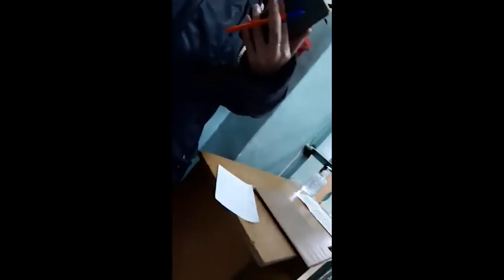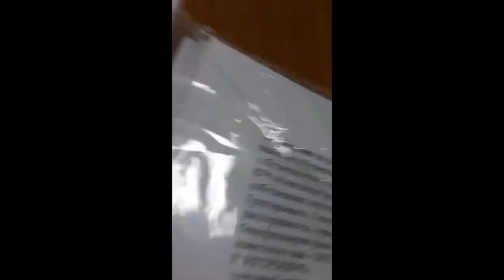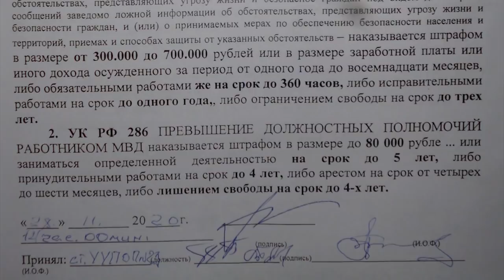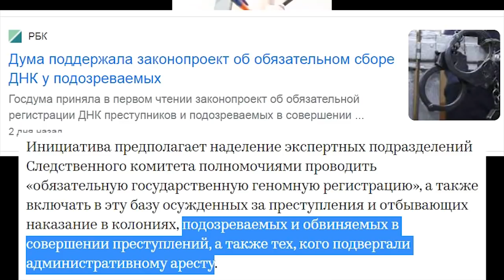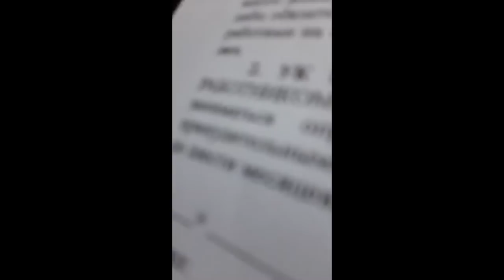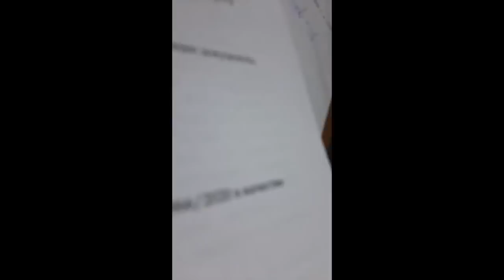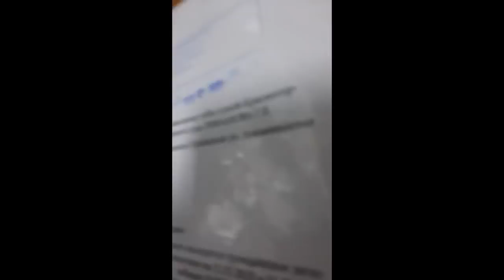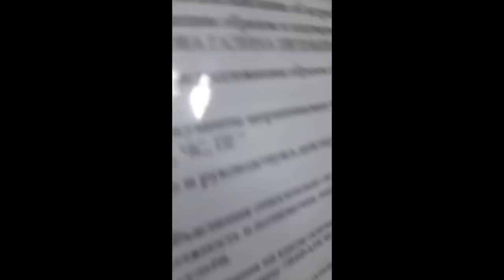ОДЕЛ МАСКУ НА ПЕРСОНУ или ДНК ОТБОР У ВСЕХ ЛИЦ 2020.12.26 Сургут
требуют одеть маску? и живой мужчина одел маску на персону в виде пенсионного удостоверения. чёрная мантия отреагировала бегством

00:00 Короткая нарезка
02:30 Александр звонит
03:34 пристава не пускают без паспорта
06:14 совет обжаловать решение
07:00  вопрос о канонах и позитивном праве
15:57 о нарушениях конституции и 286 ст УК РФ
23:32 "докажите мне, что я гражданин"
31:00 пристав: "маску наденьте"
32:55 "маску я надену на персону, а я живой человек"
34:00 судья убежала, а я не убедился, что это судья
39:00 указ губернатора не подписан, режим не вводился
41:30 прибытие полиции
51:35 беседа живого мужчины с силовиками

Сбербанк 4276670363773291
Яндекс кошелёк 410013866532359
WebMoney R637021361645